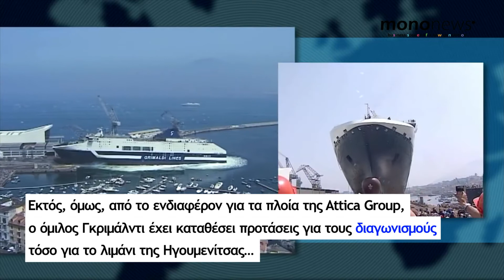Ο τριπλός στόχος του Γκριμάλντι σε Αδριατική και Αιγαίο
Τα λιμάνια της Πάτρας και της Ηγουμενίτσας, αλλά και της ακτοπλοϊκής εταιρείας Attica Group διεκδικεί ο Εμανουέλε Γκριμάλντι, σε μια εμφανή προσπάθεια να διευρύνει την παρουσία του ναπολιτάνικου ομίλου στη χώρα μας.